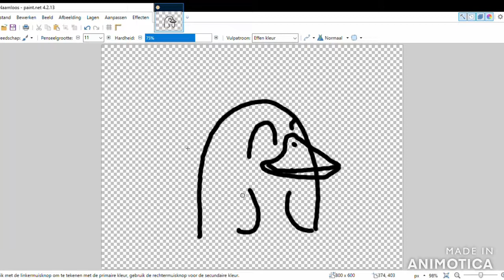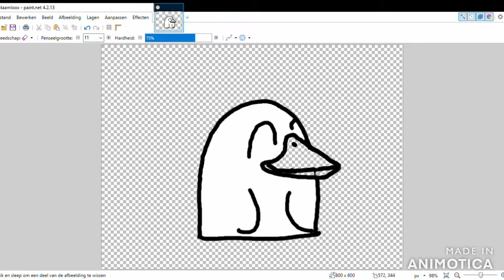Hoe teken je een Vogelcola?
In deze video laat ik zien hoe je een Vogelcola moet tekenen, Er komt een deel twee.